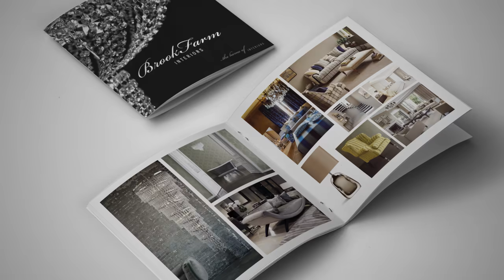The Printing House Ltd - New Brand Launch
You may notice something different about us...

We have recently undergone a re-brand to reflect the variety of print and work wear we produce - but we're still the same company!

If you can't remember all the amazing things we do, then here's a re-cap:
•Embroidered / Branded workwear
•Direct to garment printing
•Signage
•Point of Sale
•Stationery printing
•Brochure printing
•Leaflet printing
•Poster printing
•T-Shirt printing
•Mug printing
•Banner printing
•Dye Sublimation printing
• Embroidered bags
•Apron printing
•Printed sweatshirts and hoodies
•Litho printing
•Digital printing